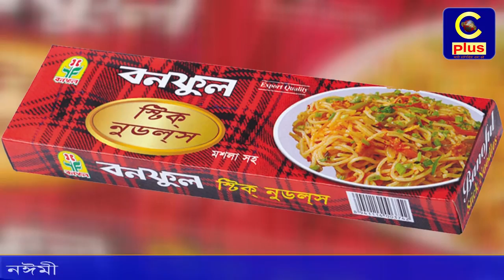রমজানর ফজিলত-১ আলোচক: আলহাজ্ব মৌলানা ওবায়দুল হক নঈমী ছাহেব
রমজানর ফজিলত-১
আলোচক: আলহাজ্ব মৌলানা ওবায়দুল হক নঈমী ছাহেব